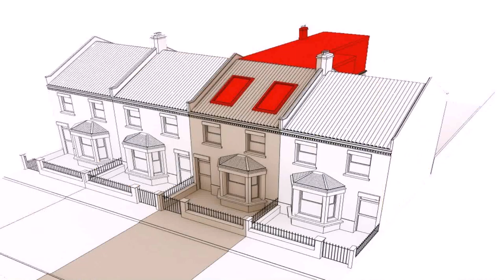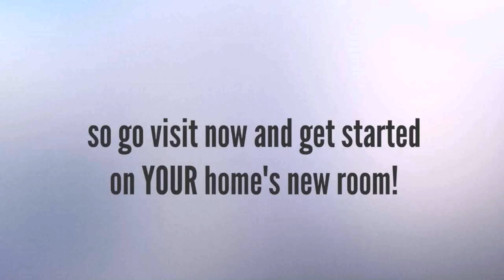Average Cost Of Loft Conversion With Ensuite - Gif Maker DaddyGif.com (see description)